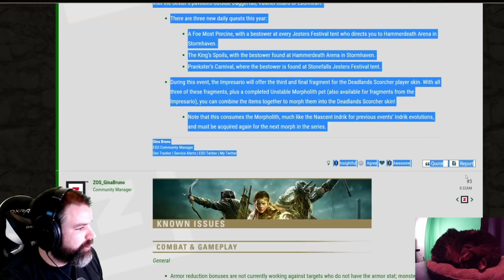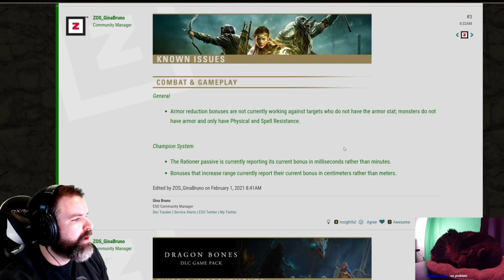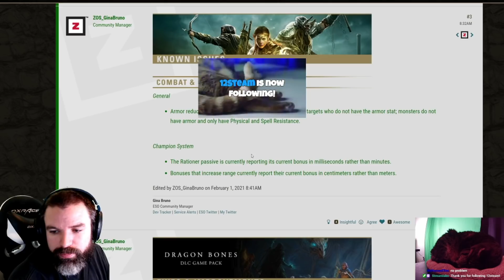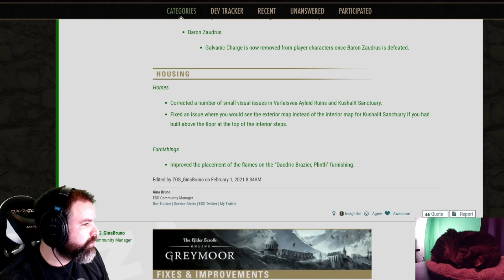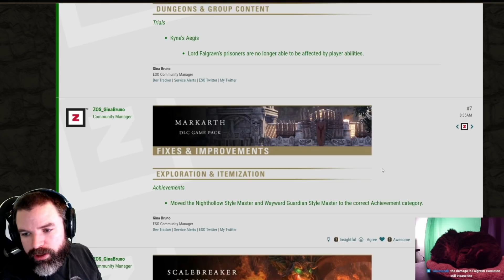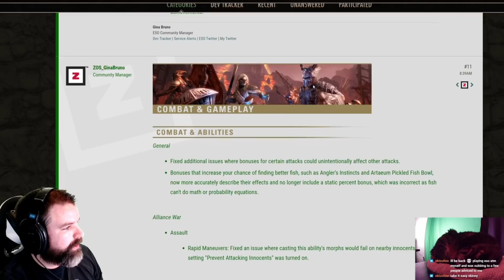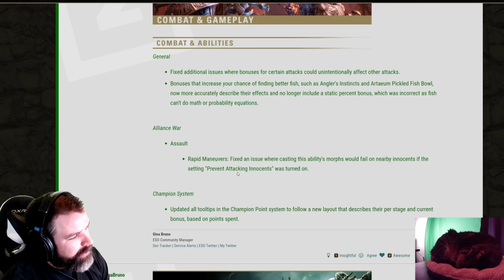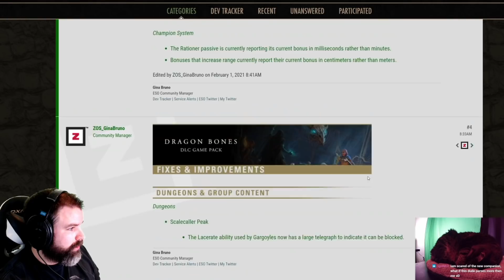PTS 6.3.1 - Short Patch Note Review but a Couple of Important Items | Elder Scrolls Online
Would love to hear your thoughts on it changes as well!

LINKS

HELPFUL VIDEOS